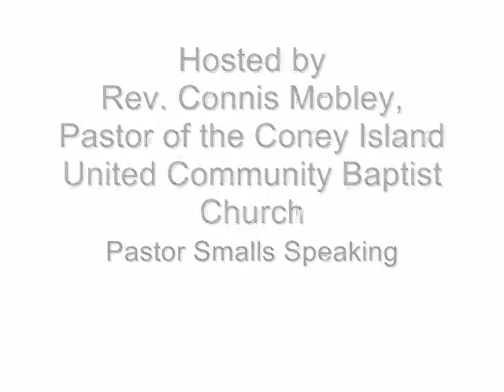Importance of a Community Benefits Agreement for Coney Island Part 7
Hosted by Rev. Connis Mobley, Pastor of the Coney Island United Community Baptist Church